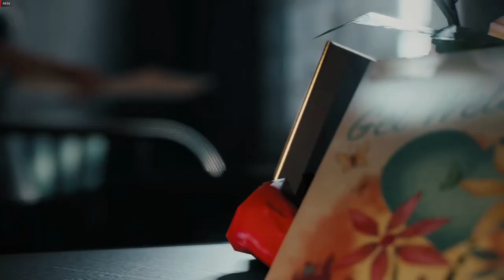MAFIA 3 Gameplay Part 76 | Kill Olivia Marcano 2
Mafia 3 Gameplay Part 76 includes Story Mission with cut scenes and cinematics.

It's 1968 and the rules have changed.

After years of combat in Vietnam, Lincoln Clay knows this truth: family isn’t who you’re born with, it’s who you die for. Now back home in New Bordeaux, Lincoln is set on escaping a criminal past. But when his surrogate family, the black mob, is betrayed and wiped out by the Italian Mafia, Lincoln builds a new family on the ashes of the old and blazes a path of military-grade revenge through those responsible. Intense gun fights, visceral hand-to-hand combat, white knuckle driving and street smarts will all be needed. But with the right crew, tough decisions and some dirty hands, it’s possible to make it to the top of the city's underworld.